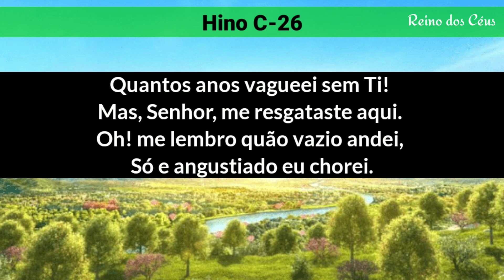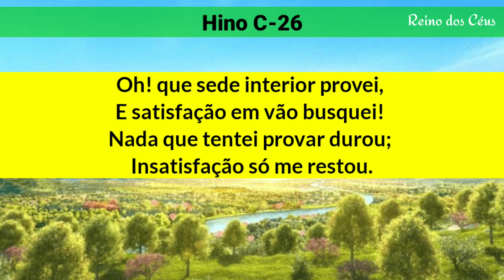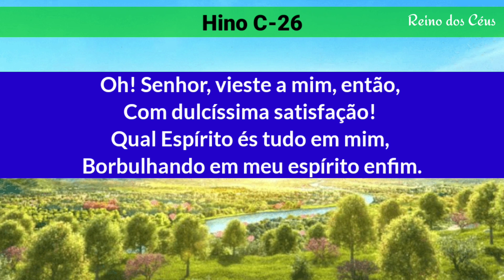Cântico 26 - Eu Te amo cada dia mais (Reunião em Casa)